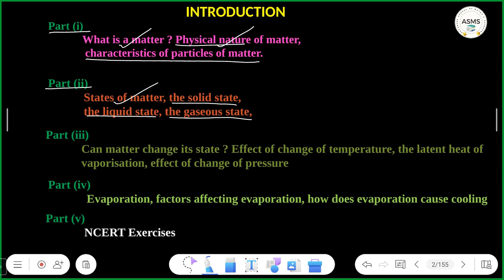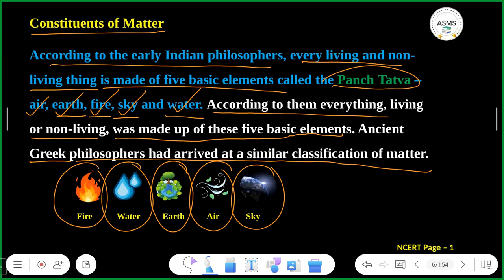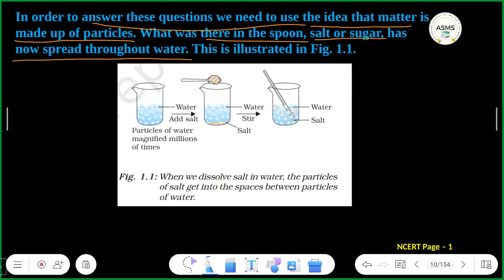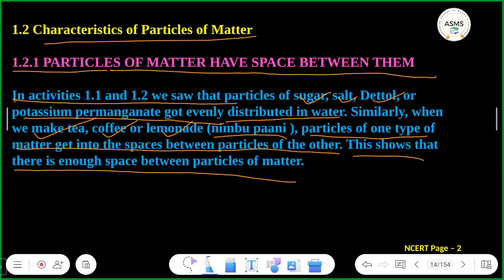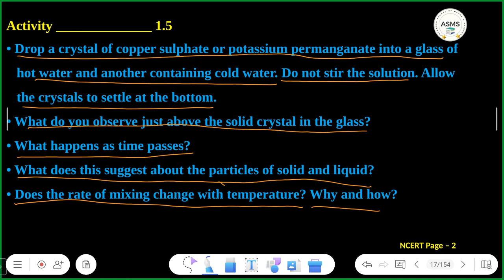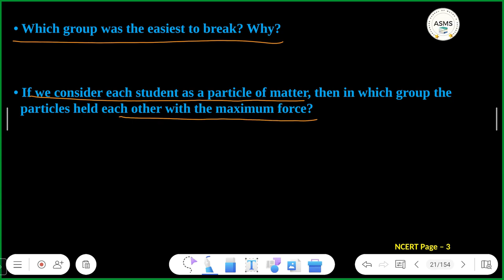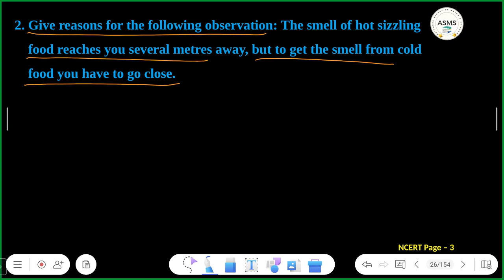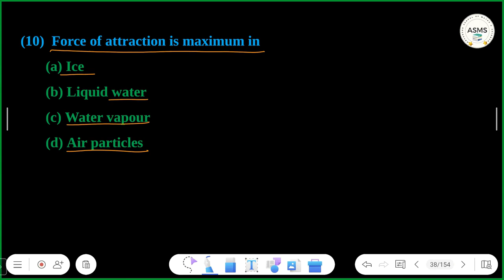Class 9 Chemistry Chapter 1 | Matter in Our Surrounding Full Explanation (Part 01)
Video Title - Class 9 Chemistry Chapter 1 | Matter in Our Surrounding Full Explanation (Part 01)

Video About - ✔️ Class: 9
✔️ Subject: Chemistry
✔️ Chapter: Matter in Our Surrounding
✔️ Topic Name: Matter in Our Surrounding Full Explanation (Part 01)
✔️ Topics Covered in This Video: Full Explanation of Matter in Our Surrounding from Class 9 Chemistry Chapter 1 NCERT

                                      Creatorssuper30.com